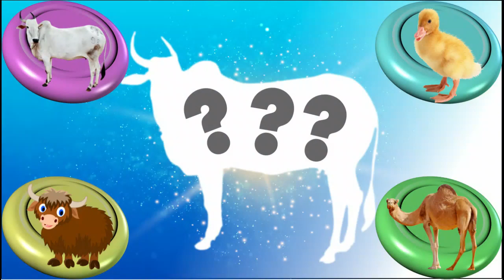Cute animal cow, horse, tiger, and friends - Guess the right animal part 03